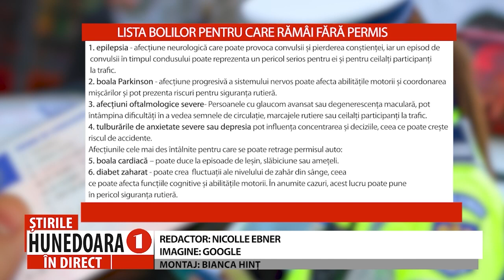CODUL RUTIER 2024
BOLILE PENTRU CARE SE SUSPENDĂ PERMISUL DE CONDUCERE
                 Pentru a putea deține un permis de conducere auto, șoferii  trebuie să fie apți din punct de vedere fizic și mental. Astfel, înainte de susținerea examenului auto, se întocmește fișa medicală pe bza evaluării candidaților. Cu toate acestea, apariția unor boli după intrarea în posesie a permisului de conducere poate suspenda dreptul de a conduce legal o mașină. Iată care sunt acestea: